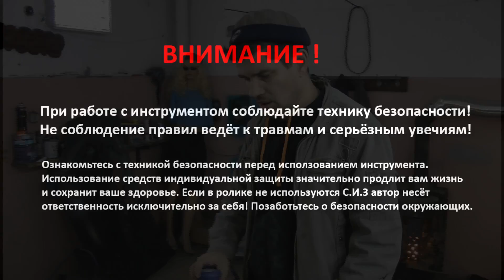Испытываем новый Быстрый лак Часть#1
Подготавливаем делаль к покраски что нам потребуется.